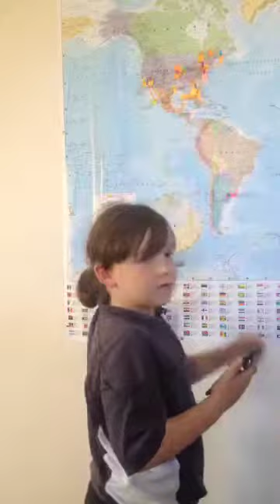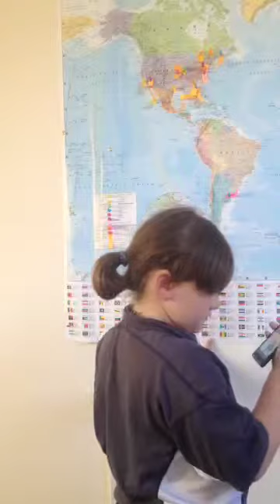💥💥🎉daddy's 40th with kids, world map & 📌🎉💥💥 come get on the map.🇬🇧📌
It was originally streamed on Meerkat by darren0852 at this